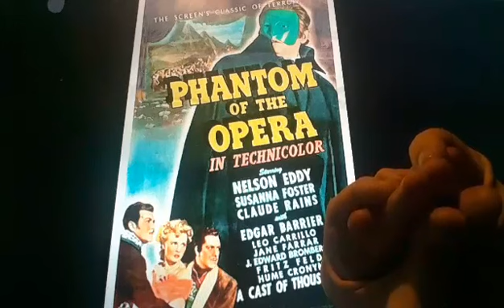Horacio the handsnake - The Phantom of the Opera (1943 film)